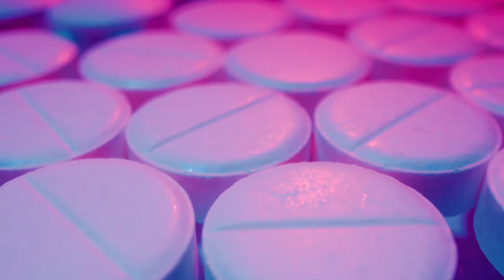MDMA: Epic party drug or lethal toxin? (XTC, Ecstasy, Molly) - Doctor Explains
We have all heard of XTC, X, Molly or in medical terms MDMA. All names for the same drug. It is often praised for creating a warm, fussy experience filled with love, enjoyment and distortion of time and perception. This is the pitch, which might have convinced you to try it at some point in your life. Or maybe you have always been curious to do so.

That is where this video comes in. I will be covering the origin of MDMA, it’s effects, long term risks, symptoms of an overdose.

This video is part of a videoseries on the Dangers of Illicit Drugs. Find the playlists here:

The origin of MDMA:
It was developed by a German pharmaceutical company in 1912. It was intended as a compound which could be used to synthesize medications to control bleeding. Although soon people started experimenting with it and found out it’s stimulant and psychedelic properties.
In the 80s and 90s MDMA started to becoming widely available on the street as a party drug.

Statistics:
Sinds then, the popularity of MDMA sky rocketed. A recent study found that about 20% of all Americans had used MDMA in the previous year. And about 1% of Americans aged 19-28 had used it in the last month.

MDMA works by increasing the release of the neurotransmitters serotonin, dopamine and noradrenaline. It also blocks their re-absorption. Together, this leads to an increased concentration of these neurotransmitters in several pathways of your brain.

The "positive" effects:
This mechanism causes the short term effects you might associate with MDMA: an enhanced sense of pleasure, euphoria, more self-confidence, increased energy, feelings of peacefulness, acceptance, and empathy.

The "negative" effects:
Unfortunately using MDMA can also cause several adverse effects, like: Jaw clenching, teeth grinding, restlessness, insomnia, irritability, anxiety, sweating, thirst, nausea, impulsiveness, increased heart rate, rising body temperature and high blood pressure.

Withdrawal symptoms:
Among others: Irritability, depression, confusion, agression, muscle cramps, problems with sleep, anxiety, memory deficits, loss of attention, nausea, decreased appetite and decreased libido.

Overdose:
The risk of overdose is quite low. However, repeated use within a short time frame can increase this risk. In addition MDMA is prone to being “cut” with other illicit and potentially deadly chemicals. This further increases your risk on serious medical problems or an overdose.
The same is true for voluntarily combining MDMA with marijana, alcohol or other drugs.

Now pay attention: common symptoms for an overdose are: excessive thirst, heavy sweating, muscle cramping, shaking chills, little to no urine output, blurred vision, fainting and seizures.
Seek immediate medical help if you recognize these symptoms, as they can lead to severe liver damage, kidney failure, brain damage, heart failure and potentially death.

Literature:
1: A. Perez. J. Leonard (2022). How long does molly stay in your system? Medical News Today.
2: NIDA. (2021). Can you overdose or die if you use MDMA use (Ecstasy or Molly)? NIDA.
3: J. Halpern. A. Sherwood. J. Hudson et al. (2011). neurocognitive features of long-term ecstasy users with minimal exposure to other drugs. Addiction.106: 777-86.
4: NIDA. (2022). MDMA (Ecstasy) Abuse Research Report: Introduction. NIDA.